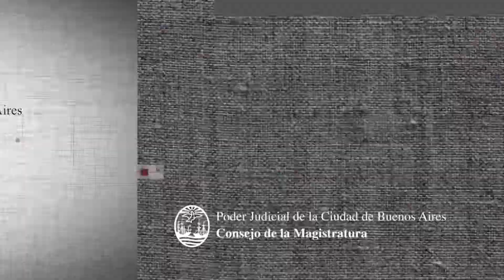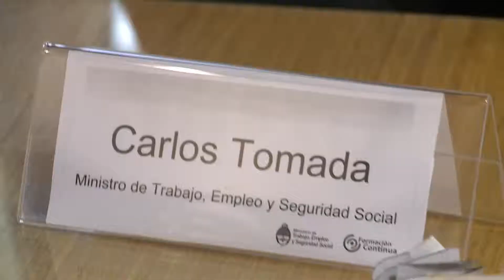Convenio de Cooperación y Asistencia entre el Consejo de la Magistratura CABA y el M.T.EySS